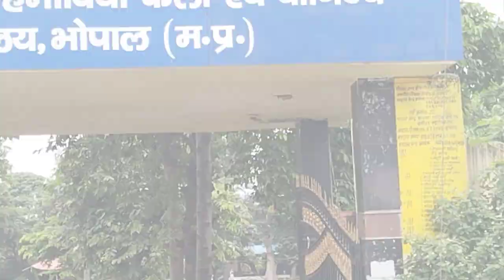my first vlog of my college!